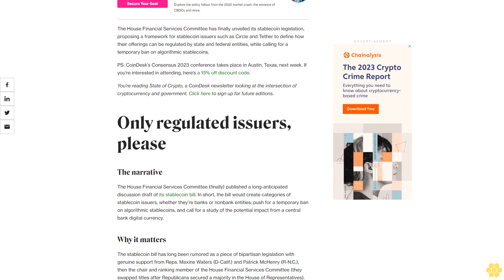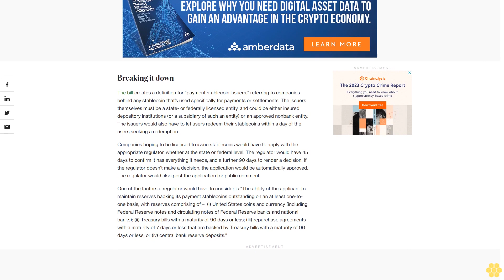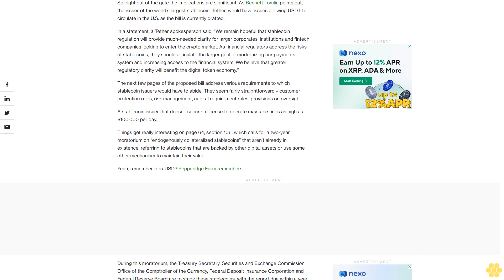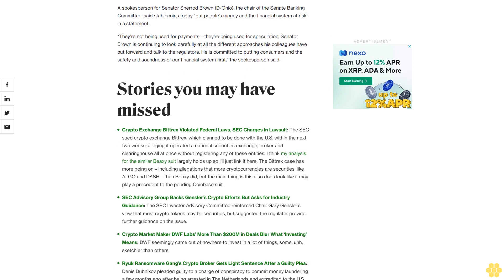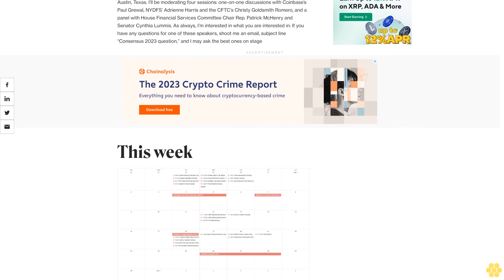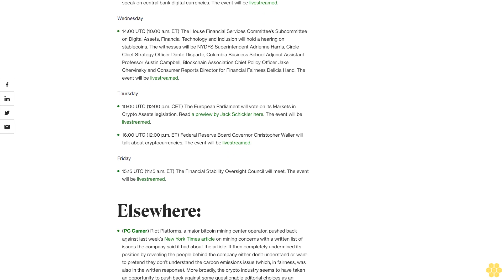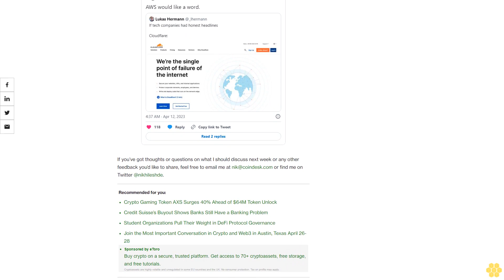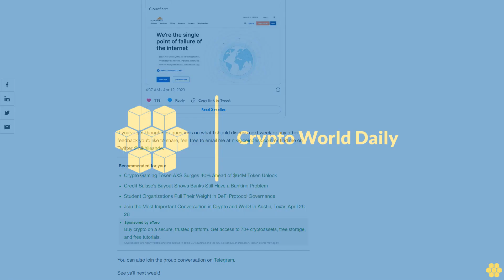What’s in the House Financial Services Committee’s Stablecoin Bill?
It would ban a future terraUSD, at least temporarily, and create licensing rules for fiat-backed stablecoin issuers.

The House Financial Services Committee has finally unveiled its stablecoin legislation, proposing a framework for stablecoin issuers such as Circle and Tether to define how their offerings can be regulated by state and federal entities, while calling for a temporary ban on algorithmic stablecoins.

PS: CoinDesk’s Consensus 2023 conference takes place in Austin, Texas, next week.

You’re reading State of Crypto, a CoinDesk newsletter looking at the intersection of cryptocurrency and government. Click here to sign up for future editions.

The House Financial Services Committee (finally) published a long-anticipated discussion draft of its stablecoin bill. In short, the bill would create categories of stablecoin issuers, whether they’re banks or nonbank entities; push for a temporary ban on algorithmic stablecoins, and call for a study of the potential impact from a central bank digital currency.

The stablecoin bill has long been rumored as a piece of bipartisan legislation with genuine support from Reps. Maxine Waters (D-Calif.) and Patrick McHenry (R-N.C.), then the chair and ranking member of the House Financial Services Committee (they swapped titles after Republicans secured a majority in the House of Representatives). Especially coming after last year’s terraUSD collapse, the bill seemed to have momentum and interest while focusing on a specific subsector within the broader crypto industry.

The bill creates a definition for “payment stablecoin issuers,” referring to companies behind any stablecoin that’s used specifically for payments or settlements. The issuers themselves must be a state- or federally licensed entity, and could be either insured depository institutions (or a subsidiary of such an entity) or an approved nonbank entity. The issuers would also have to let users redeem their stablecoins within a day of the users seeking a redemption.

Companies hoping to be licensed to issue stablecoins would have to apply with the appropriate regulator, whether at the state or federal level. The regulator would have 45 days to confirm it has everything it needs, and a further 90 days to render a decision. If the regulator doesn’t make a decision, the application would be automatically approved. The regulator would also post the application for public comment.

One of the factors a regulator would have to consider is “The ability of the applicant to maintain reserves backing its payment stablecoins outstanding on an at least one-to-one basis, with reserves comprising of –  (i) United States coins and currency (including Federal Reserve notes and circulating notes of Federal Reserve banks and national banks); (ii) Treasury bills with a maturity of 90 days or less; (iii) repurchase agreements with a maturity of 7 days or less that are backed by Treasury bills with a maturity of 90 days or less; or (iv) central bank reserve deposits.”

So, right out of the gate the implications are significant. As Bennett Tomlin points out, the issuer of the world’s largest stablecoin, Tether, would have issues allowing USDT to circulate in the U.S. as the bill is currently drafted.

In a statement, a Tether spokesperson said, “We remain hopeful that stablecoin regulation will provide much-needed...